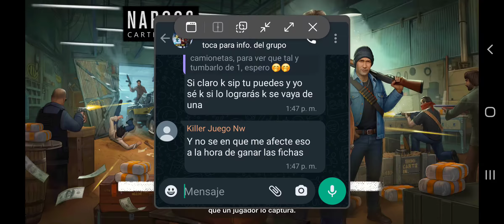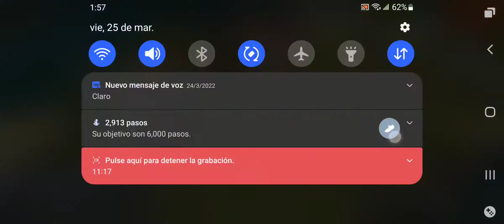Redada Fichas Para Ruleta